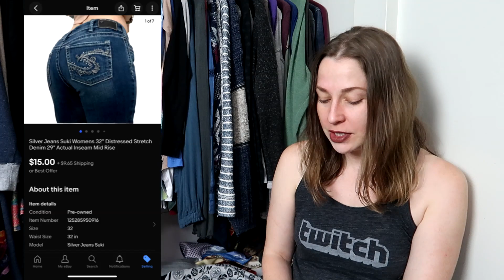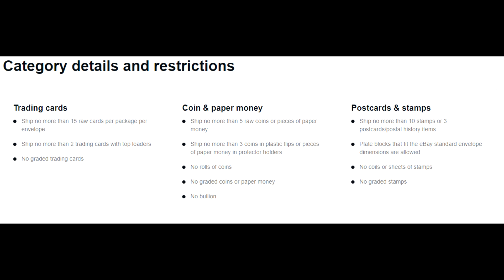Summer Slow Down = Enjoying Summer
Life is short.  If you can afford it; Live it!

Amazon Store Front with all the Items I use to run my business

00:00 - Intro
01:04 - What sold on Facebook Marketplace
02:17 - What sold on Ebay
06:23 - My Best Sale
08:15 - My Worst Sale
21:06 - Outro

HeroineB0B
1490-5A Quarterpath Road
PMB 129

Pegboard Nerds feat. Elizaveta - Hero (Stonebank Remix)